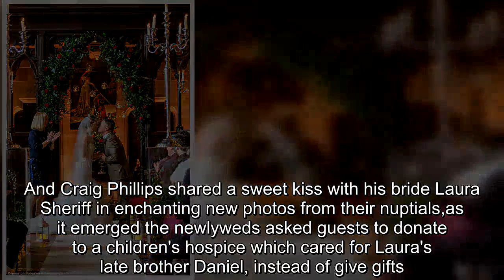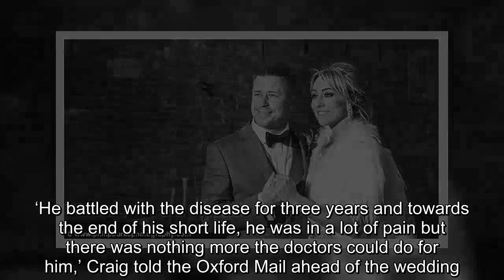Craig Phillips shares a kiss with bride Laura Sherriff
He is the first winner of Big Brother UK who wed his stunning partner of two years in a romantic ceremony at a Cheshire castle earlier this month.And Craig Phillips shared a sweet kiss with his bride Laura Sheriff in enchanting new photos from their nuptials,as it emerged the newlyweds asked guests to donate to a children's hospice which cared for Laura's late brother Daniel, instead of give gifts.The  reality star turned DIY expert.46, looked happier than ever as he sat next to his beautiful bride, 31, while the pair signed their marriage register at Peckferton castle.Wearing a silver three-piece suit with burgundy accents, Craig beamed with joy as he wrapped an arm around his new wife, who dazzled in a dramatic white fishtail gown.A sweet snap from the ceremony showed the romantic moment the pair were pronounced husband and wife, with Craig and Laura kissing as their guests applauded.An intimate snap from just after the ceremony showed Laura relaxing on a chaise longue having kicked off her vertiginous heels, while Craig stood up with his jacket over his shoulder.Craig and Laura were also seen twirling inside a fairytale inspired ballroom as they enjoyed their first dance as a married couple.In a poignant gesture, instead of giving gifts, the couple asked their guests to donate money to Helen & Douglas, which provides palliative care to children and young adults.Close to the couple's heart, Helen and Douglas House hospice provided care and support to Laura’s brother Daniel, who was diagnosed with a brain tumour shortly after birth and tragically died at the age of three.‘He battled with the disease for three years and towards the end of his short life, he was in a lot of pain but there was nothing more the doctors could do for him,’ Craig told the Oxford Mail ahead of the wedding.‘Within 10 minutes of his arrival the hospice had done what the local doctors couldn’t, they gave Daniel a place to find comfort and gave Laura’s family the chance make the most of the time they had left with their son.’ Along with guest donations, Laura will also be auctioning her wedding gown to raise funds for the cause, with a fundraising page showing more than £5,000 has been donated to the worthy cause.The TV personality, who hails from Liverpool, said 'I do' in front of 200 of his and Laura's nearest and dearest during their celebratory occasion.Following their dream day, the lovebirds plan to jet off to enjoy a snowboarding break in Colorado before heading back to continue work on their unique dream property build in Prescot, Liverpool.Craig, who famously gave away his 2001 £70,000 Big Brother winnings to help a family friend Joanne Harris pay for much needed medical treatment, decided to make charity support a big part of their day as they tied the knot.Ever the romantic, Craig proposed to Laura last year as the couple climbed Harbour Bridge during a trip to Sydney, Australia.Taking to his Instagram account to share a shot of the emotional moment last week, he